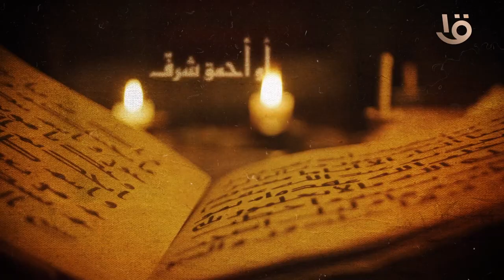قالوا سَكَتَّ وَقَد خُوصِمتَ قُلتُ لَهُمإِنَّ الجَوابَ لِبابِ الشَرِّ مِفتاحُ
قالوا سَكَتَّ وَقَد خُوصِمتَ قُلتُ لَهُم
إِنَّ الجَوابَ لِبابِ الشَرِّ مِفتاحُ
والصمَّتُ عَن جاهِلٍ أَو أَحمَقٍ شَرَفٌ
وَفيهِ أَيضاً لِصَونِ العِرضِ إِصلاحُ
أَما تَرى الأُسدَ تُخشى وَهِيَ صامِتَةٌ
وَالكَلبُ يخسى لَعَمري وَهوَ نَبّاحُ